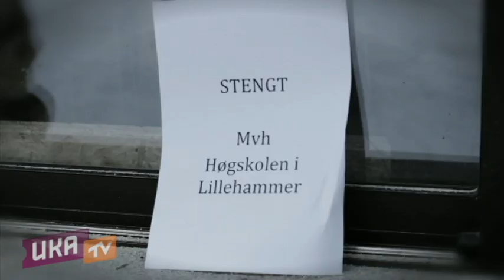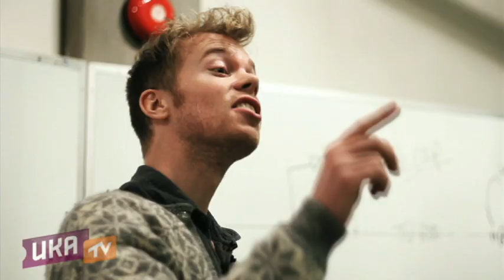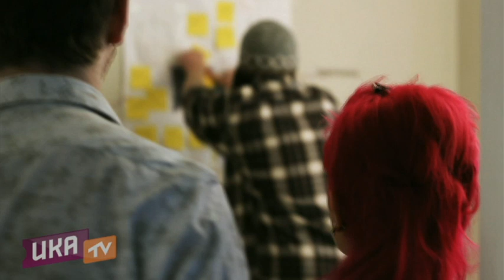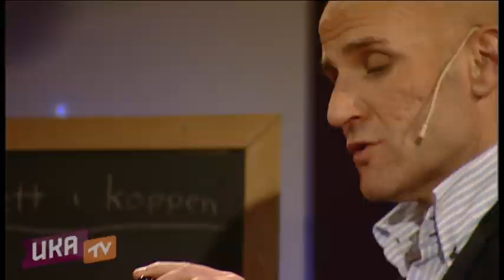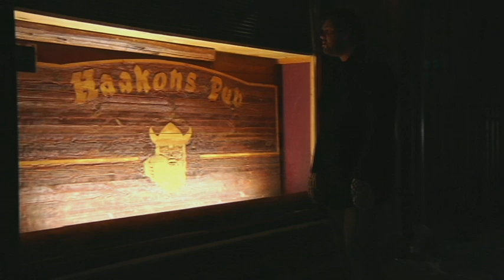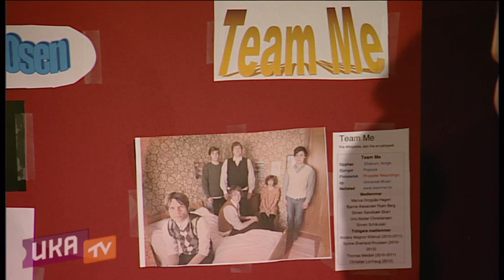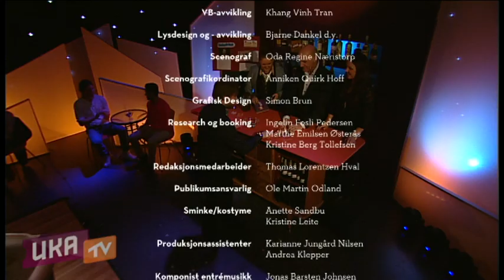UKA-TV 2012 Episode 2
Møt smykkedesigner Børre Olsen og Urørt-programleder Mari Monsson i tirsdagens episode av UKA-TV!